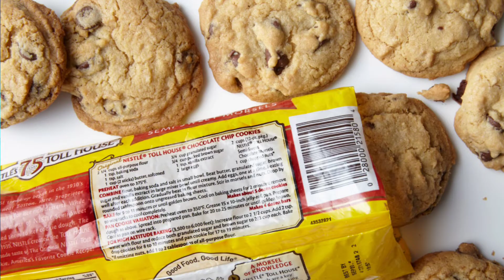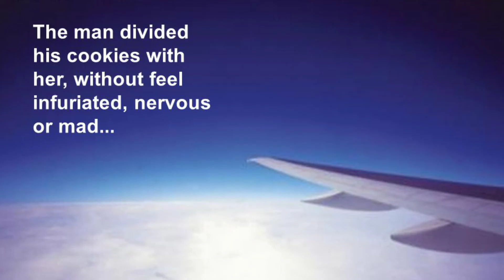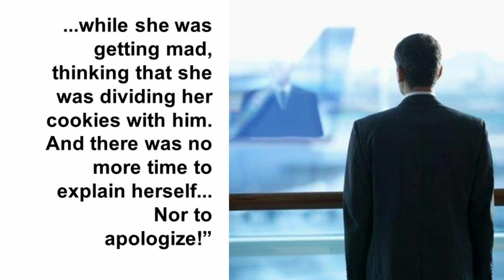4 Things You Cannot Recover | Sahaya Edison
We have to Think Before passing judgement on others. Once someone is hurt by our words and behaviour, it's very difficult to take back.

ᴛʜᴀɴᴋs ғᴏʀ ᴡᴀᴛᴄʜɪɴɢ ᴍʏ ᴠɪᴅᴇᴏs, sᴜʙsᴄʀɪʙᴇ ᴍʏ ᴄʜᴀɴɴᴇʟ ᴡᴀᴛᴄʜ ᴍᴏʀᴇ ᴠɪᴅᴇᴏs regularly😊.. 📍 ••• Like ••• Share ••• Comment..